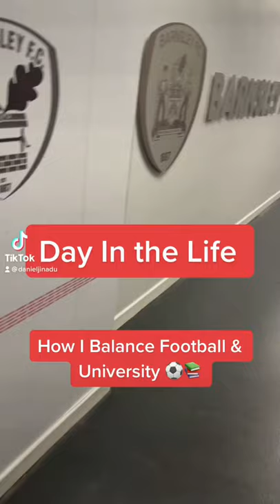Day In The Life- How I Balance Football & University ⚽️📚